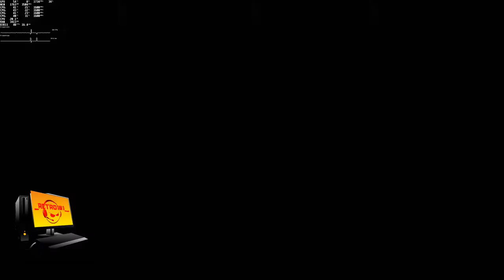PC GAMES table top racing world tour r8